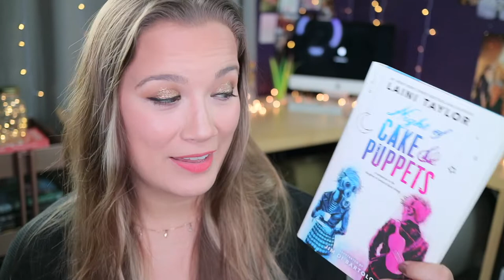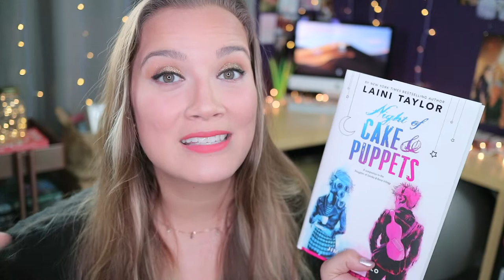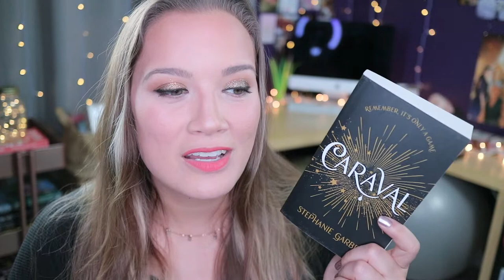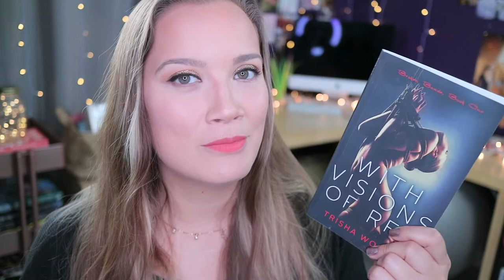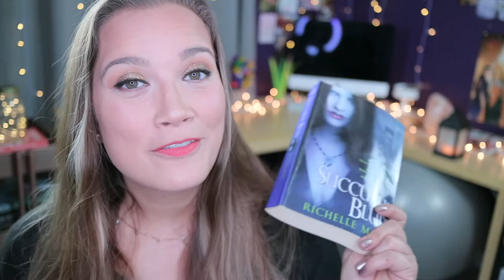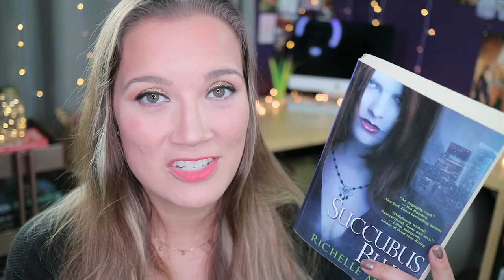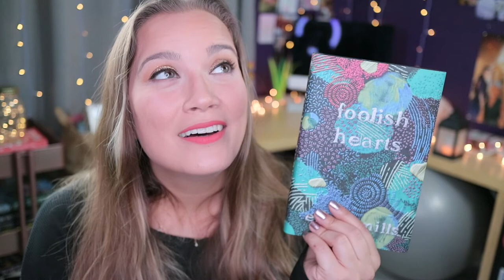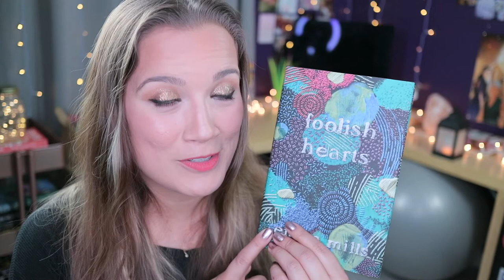My Favorite Book Girlfriends {In Love & Words}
B O O K S  &  C H A R A C T E R S
|  Zuzanna - Daughter of Smoke and Bone - Laini Taylor
|  Tella - Caraval - Stephanie Garber
|  Sadie - With Visions of Red - Trisha Wolfe
|  Harper - A Curse So Dark and Lonely - Brigid Kemmerer
|  Georgina - Georgina Kincaid Series - Richelle Mead
|  London - Darkly Madly  Duet - Trisha Wolfe
|  Flora - Her Royal Highness (Royals #2) - Rachel Hawkins
|  Greer - American Queen - Sierra Simone
|  Freyja - Slightly Scandalous - Mary Balough
|  Jane - Jane Doe by Victoria Helen Stone
|  Claire - Outlander - Diana Gabaldon
|  Betsy - Undead series - MaryJanice Davidson
|  Lucy - The Hating Game - Sally Thorne
|  Leah - Leah on the Offbeat - Becky Albertali
|  Claudia - Foolish Hearts - Emma Mills

R A N D O M N E S S